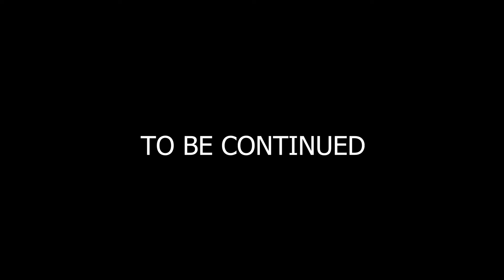விவசாயமே செய்யாது இஸ்லாமியர்களுக்கு விவசாய கடன் வழங்கியது மோடி அரசு - Kishore K Swamy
Kishore K Swamy Interview | Admk BJP Alliance | Idam Valam | EPS Amit Shah meeting  | NDA | TN BJP |  Ravindran duraisamy | dmk vs aiadmk news | Raveendran Duraisamy latest Interview |  Modi